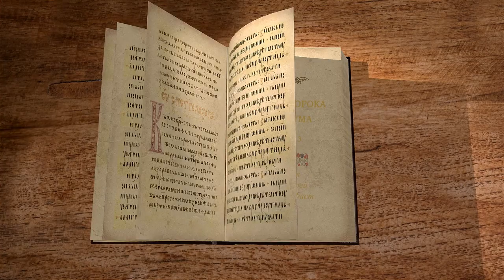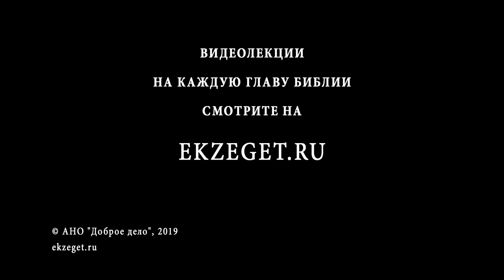Книга пророка Аввакума, Глава 3. Протоиерей Геннадий Фаст. Толкование Библии, Ветхого Завета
Завершаем цикл лекций с протоиереем Геннадием Фастом по книге Пророка Аввакума.
В третьей лекции цикла говорим об ответе в виде молитвы пророка Аввакума Господу, дне Господнем - дне суда и возмездия.